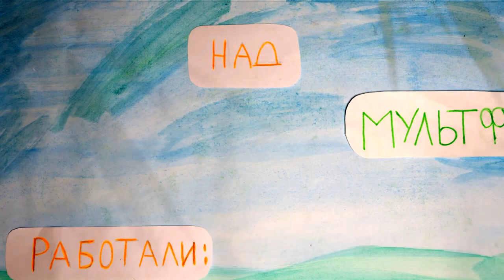Одуванчики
Мультстудия "Звёздочка"
Катав-Ивановск